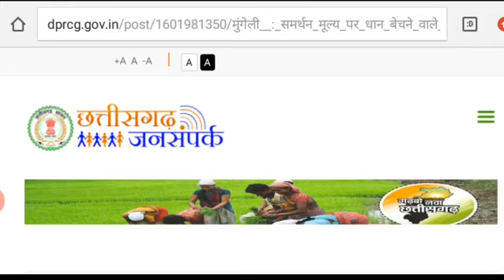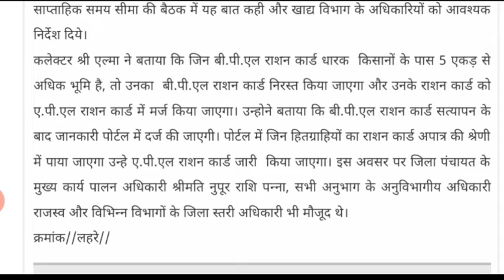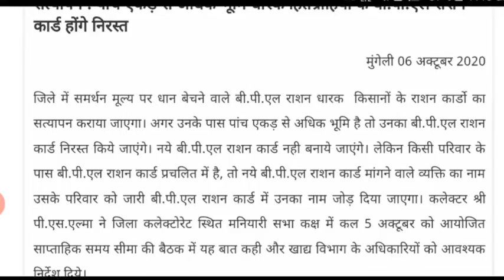छग में नया राशनकार्ड एसे करे आवेदन ,नया सत्यापन होगा//cg new ration card 2020,berojgari bhatta